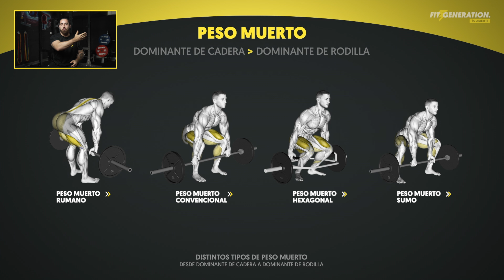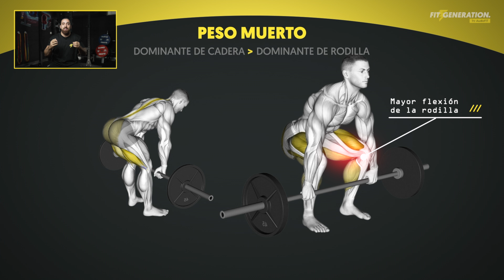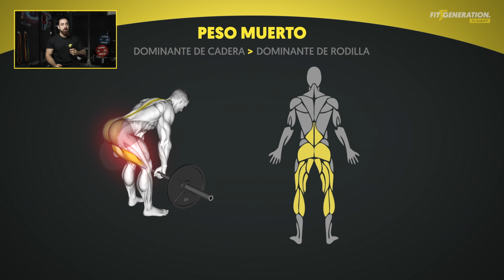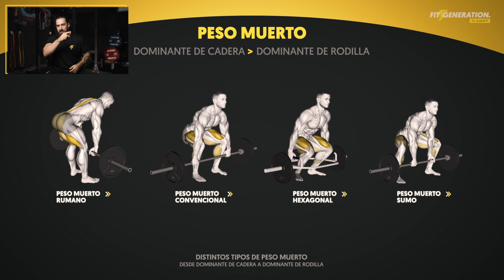Diferencias Peso Muerto RUMANO vs CONVENCIONAL: ¿Cuál es mejor?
🔥 Comparativa entre Peso Muerto Rumano vs Peso Muerto Convencional (RDL vs DL) ¿Cuál es mejor para ganar masa muscular? ¿Y para ganar fuerza? ¿Y si combino RLD con DL?

El peso muerto convencional es el también llamado "peso muerto normal", en el cual los discos tocan al suelo en cada repetición, por lo tanto, se suele levantar más peso y las rodillas se implican un poco más.

Por otro lado, el peso muerto rumano, tiene más tiempo bajo tensión sin llegar a descansar la barra en el suelo, por ende, se levanta un poco menos de peso, pero es un ejercicio muy fatigante para la musculatura implicada. En este caso, es un ejercicio plenamente dominante de cadera.

Podemos deducir que, en general, peso muerto convencional será mejor para ganar fuerza y peso muerto rumano para ganar masa muscular, pero la realidad es que ambos pueden ser útiles en una programación para cada uno de estos objetivos.

📚👨🎓  TSAF by. AudioFit - Formación Profesional OFICIAL
(Técnico Superior en Acondicionamiento Físico)

Sé el primero en enterarte de nuevos vídeos o novedades.

00:00 DL vs RLD
00:35 Partes del movimiento del peso muerto
01:27 Dominancia de cadera y de rodilla
02:28 ¿Qué es mejor peso muerto convencional o rumano?
02:46 Peso muerto rumano para ganar masa muscular
03:44 Peso muerto convencional para ganar fuerza
04:58 Mezclar perso muerto rumano y peso muerto convencional
05:21 Peso muerto convencional para más hipertrofia
06:11 Peso muerto rumano para progresar más en fuerza
07:01 Conclusión y Cursos de Fit Generation